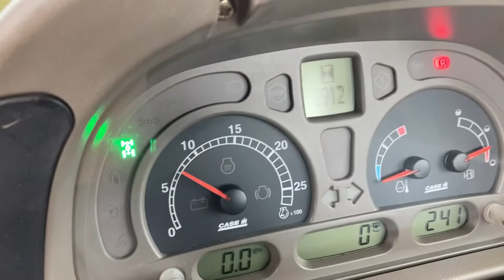Case MXU 110 D&A kidd ltd